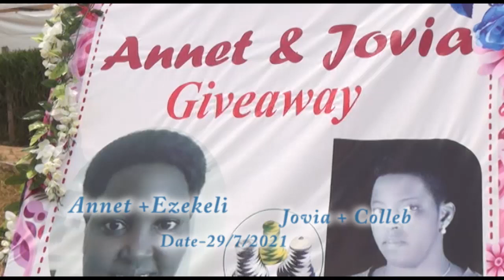October 8, 2022